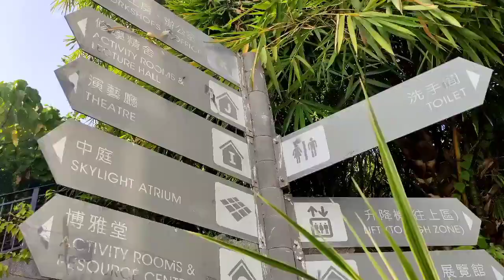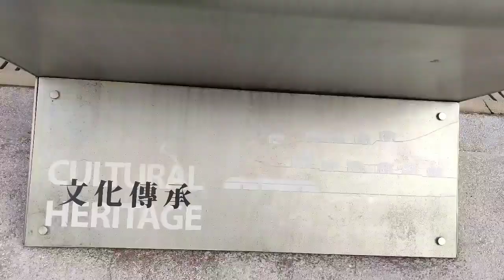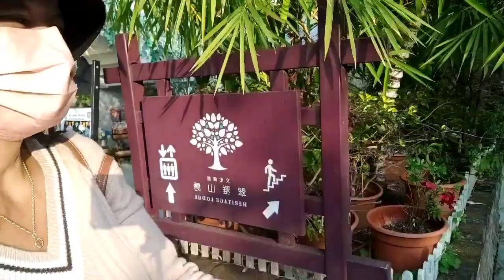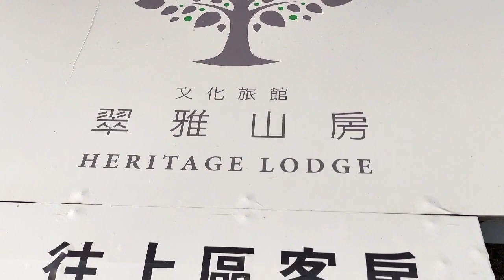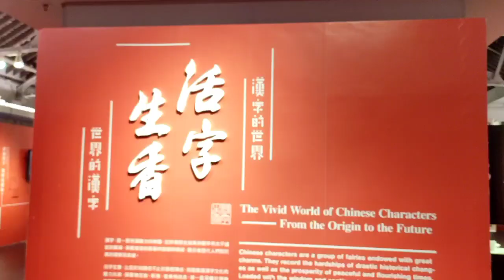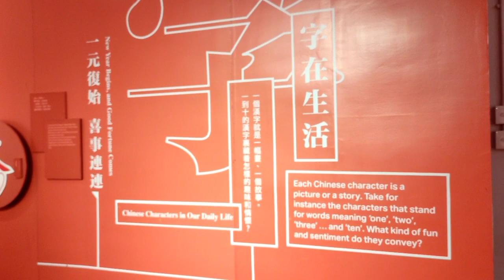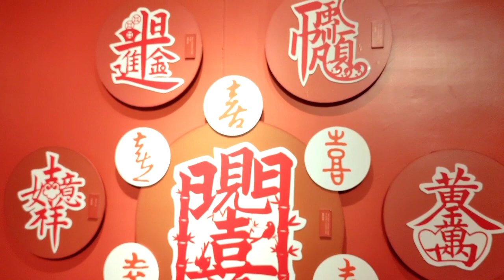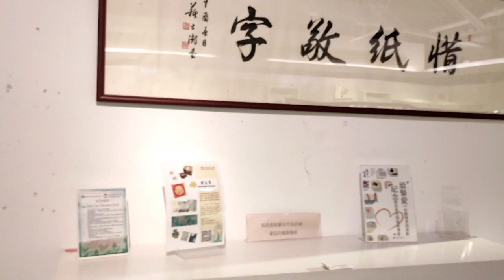Historical Place at Meifo